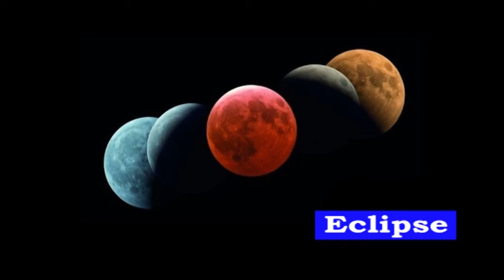Eclipse Rare Natural Phenomena 2021